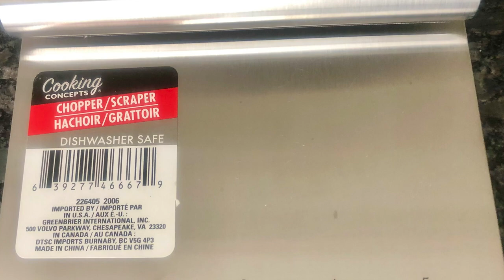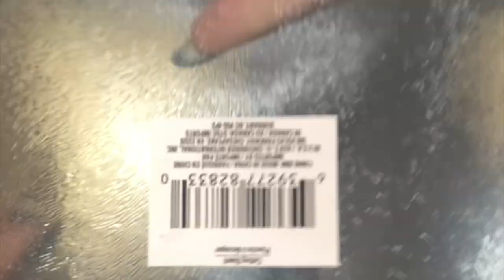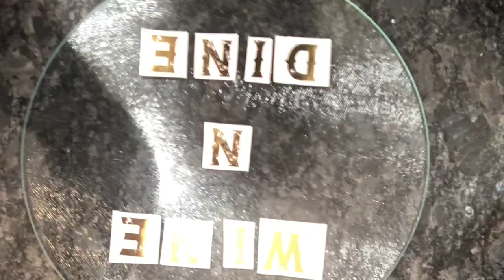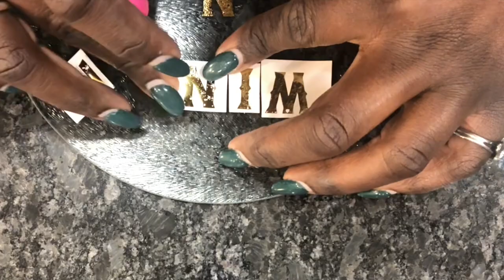Dollar Tree DIY Charcuterie Boards 1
Hi Everyone! Thank you for joining me today as I show you how to make DIY charcuterie boards from the Dollar Tree. These boards are perfect for holiday entertaining or for just entertaining yourself!